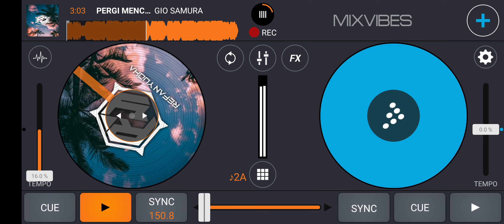PERGI MENCARI TUKANG ES KRISTAL (GIO SAMURA x MAS.BRAY x EZZA K)